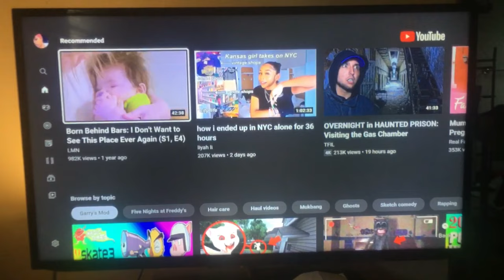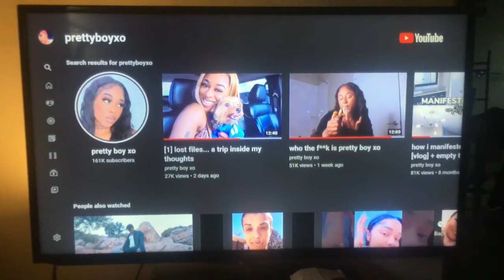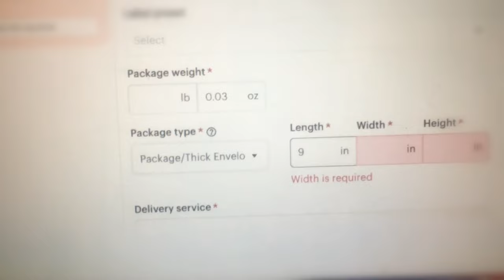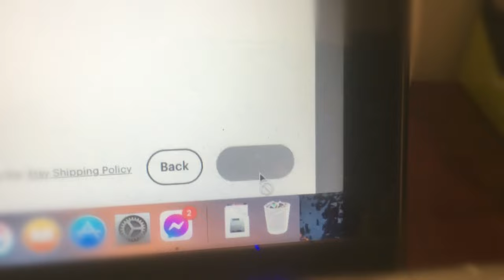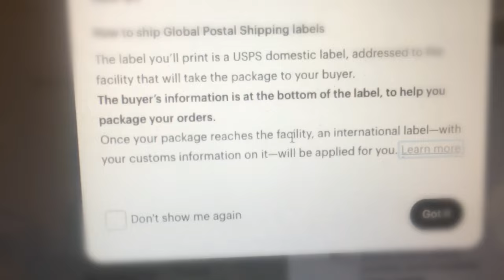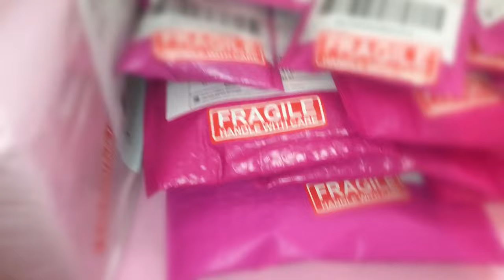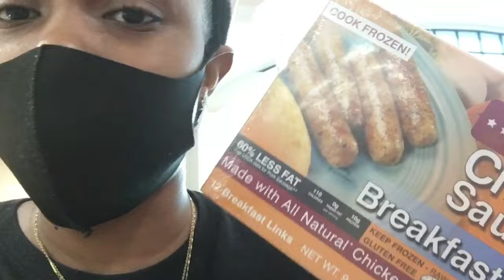Busy Life Of An Entrepreneur | Packaging ALOT of Orders😳, Making a Tutu Set, Daily Chores & Routine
Hey Dolls!!! I am back yet with another entrepreneur Vlog💕 If you are new here HEY GIRL HEY!! In the busy life of an entrepreneur, I am packaging ALOT of orders, doing chores & a little cleaning and I also made a tutu set for you ladies that are interested!  I will also be dropping gems on shapewear & more!! This Vlog is such a busy one/ all over the place too lol! I had sooo many orders I had to wait to finish shipping the next day 😳 So if you are interested in how ya girl does all of these things in ONE DAY or two lol stay tuned & like, comment & most importantly SUBSCRIBE to join the DOLL GANG💋